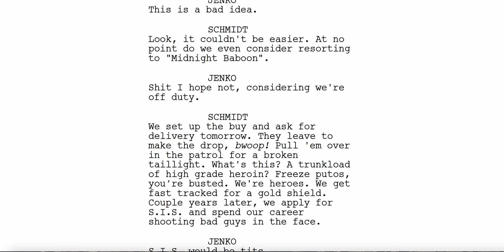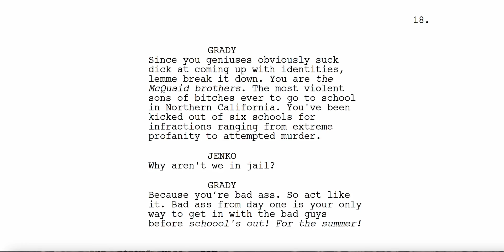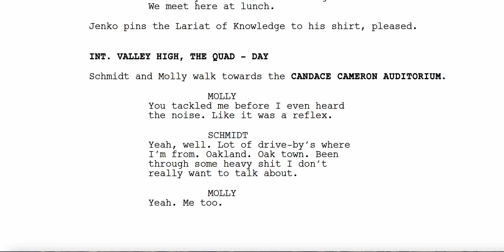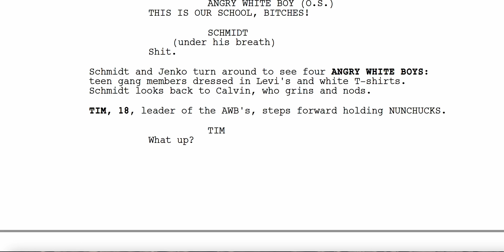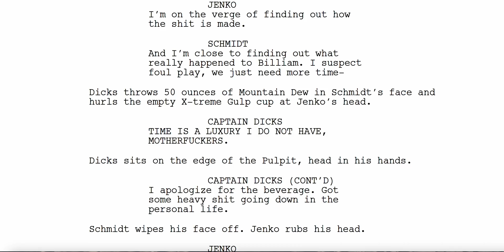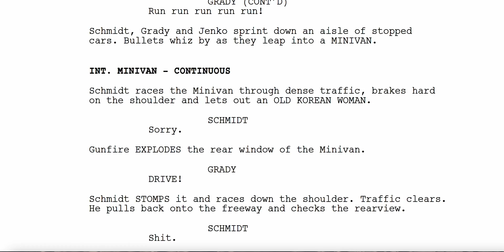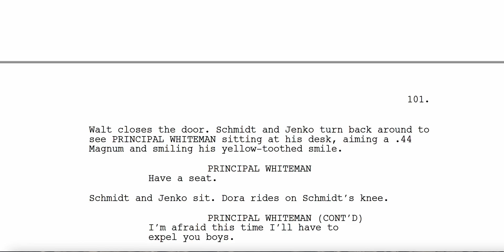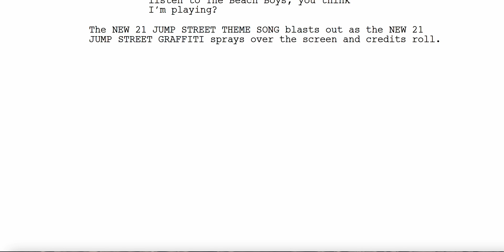21 Jump Street Script